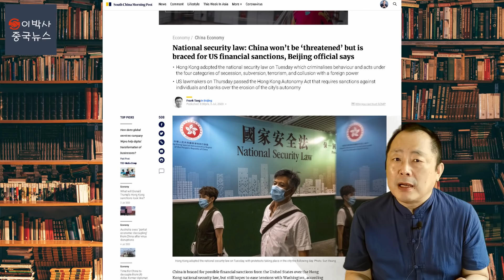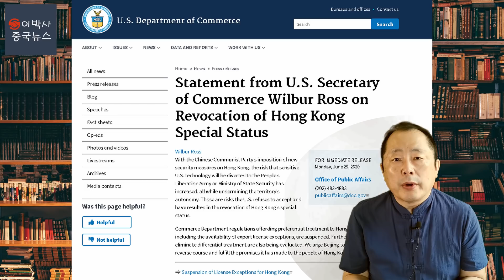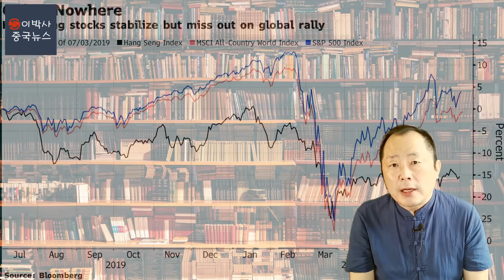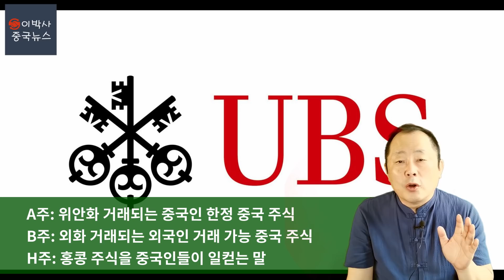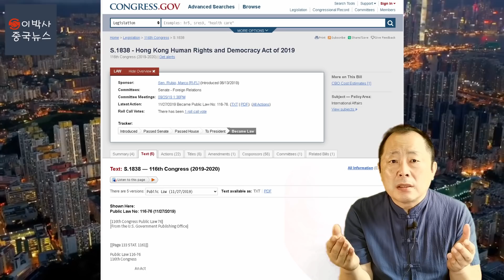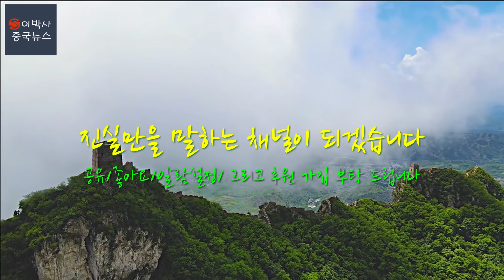[2020년 7월 7일] 홍콩 국가안전법에 대한 미국의 제재와 중국 권력의 대응